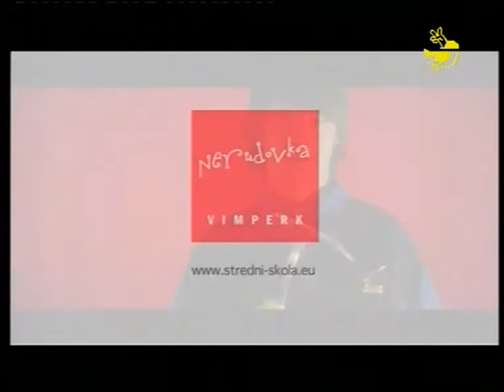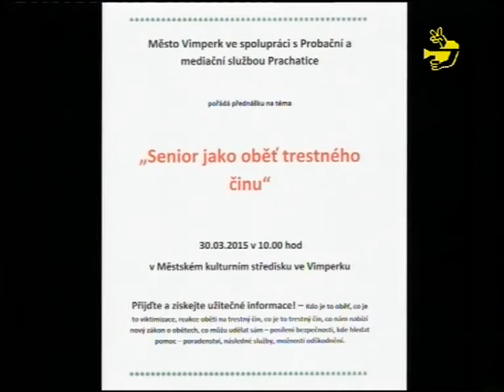Infokanal Vimperk 13 2015